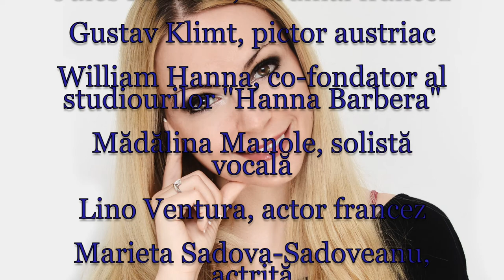Horoscop de azi 14 Iulie Lunaala Moirae